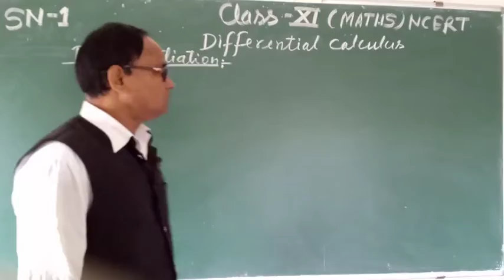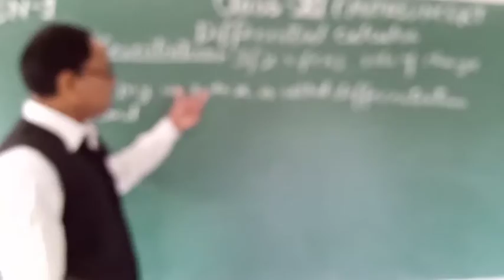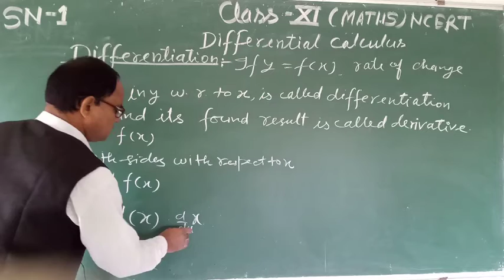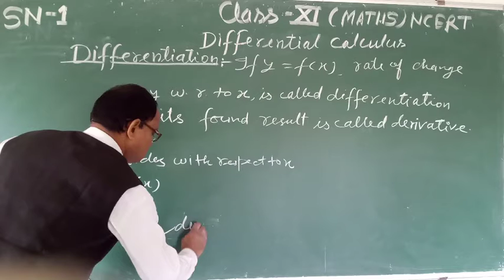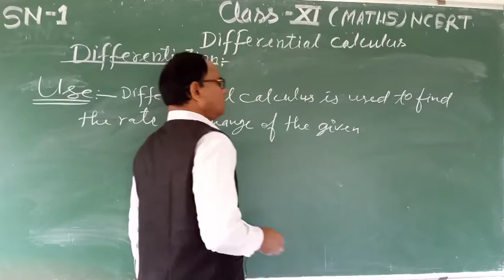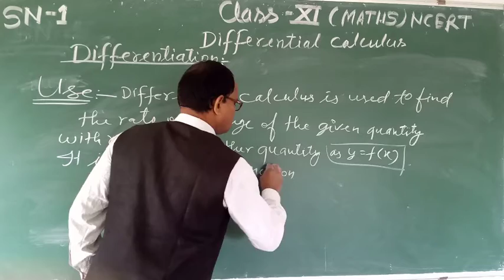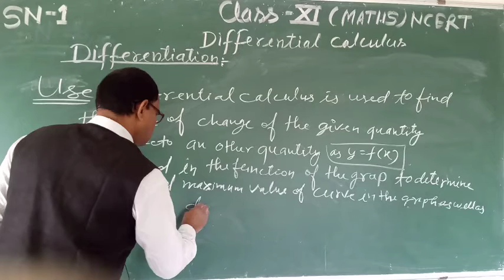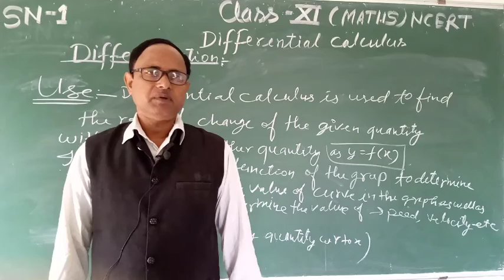Differential calculus. SN .1.